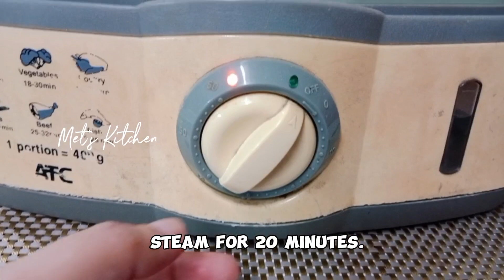Easy Puto Harina- Strawberry and Ube Flavor | Met's Kitchen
To know my family's latest updates and whereabouts, you can also visit our family Vlog at this channel link.